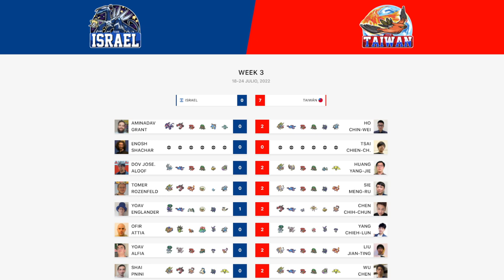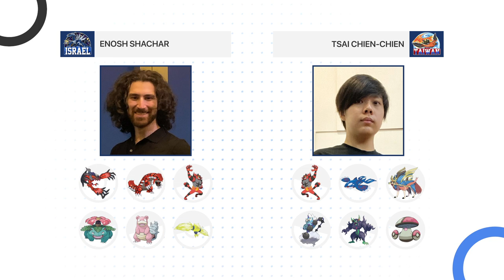Enosh Shachar 🇮🇱 vs Tsai Chien-Chien 🇹🇼 - Qualifiers - World Cup of Pokémon VGC 2022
Watch Enosh Shachar (Israel) battle Tsai Chien-Chien (Taiwan) on the Qualifier Stage of 2022 World Cup of Pokémon VGC, brought to you by Victory Road and sponsored by Elgato, GGToor and Metafy!